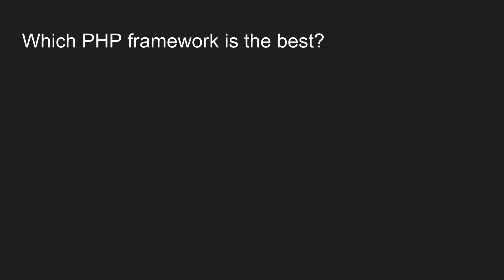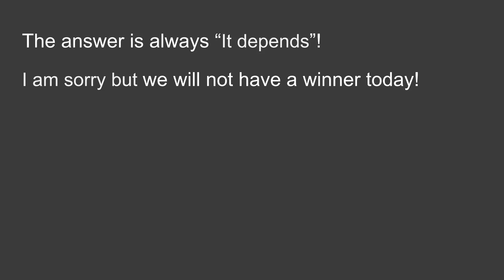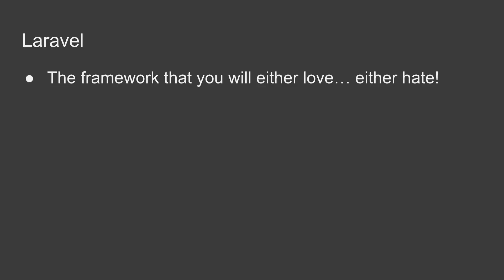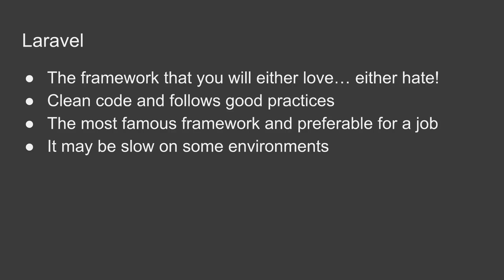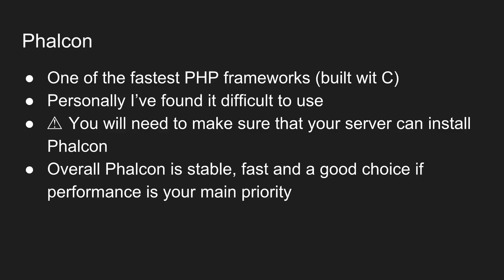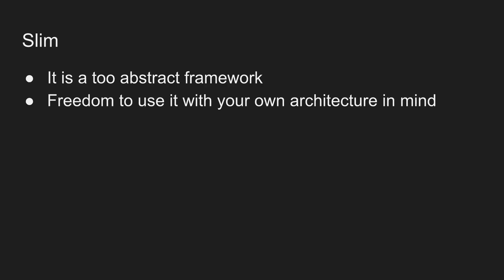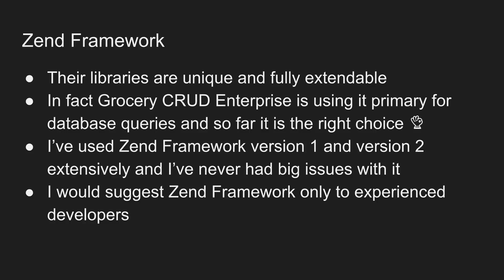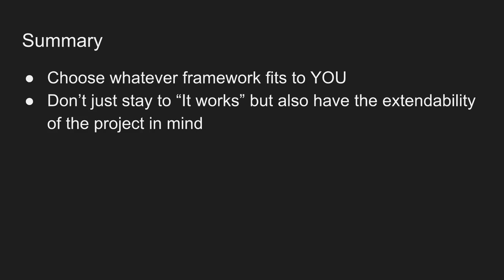Which is the best PHP Framework?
Which is the best PHP Framework? A question that I am getting a lot and this is the video answer that I wanted to have long time ago :)

It is difficult to have an objective opinion about the best framework out there and that's why I am reviewing the ones that I have more experience with. More specifically:

- Codeigniter
- Laravel
- Phalcon
- Slim framework
- Symfony
- Zend Framework

...and finally I am reviewing the way to not choose any PHP framework and just work with composer packages.

I hope you will enjoy the video and that it will help you decide which is the best framework for your needs.

What about the best template admin?  Then Metronic is your best choice